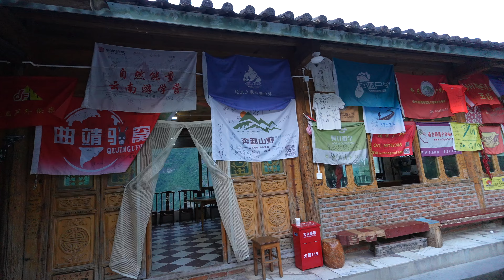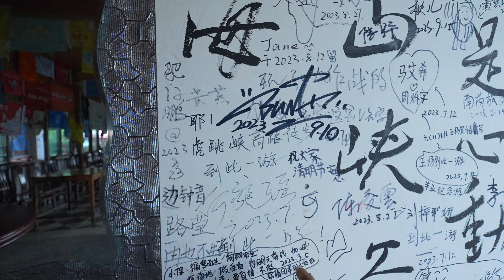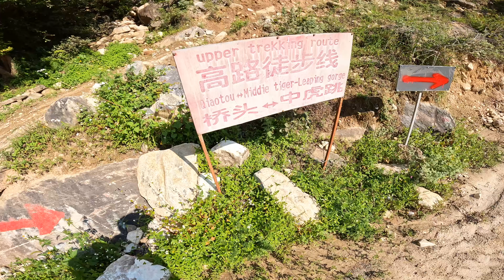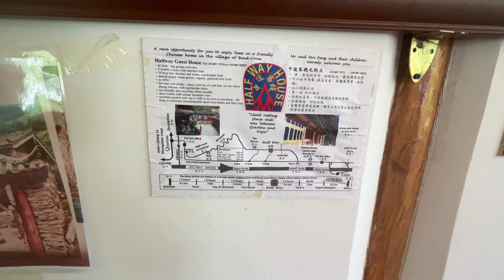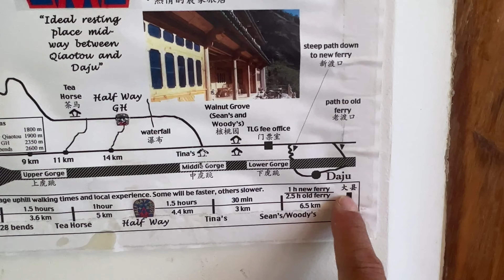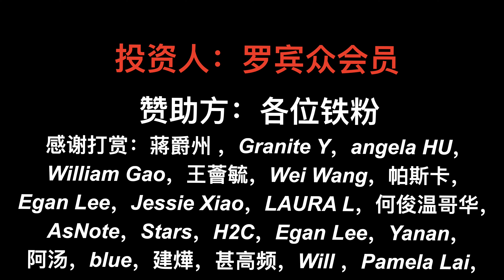被《国家地理》评为“中国十大最美徒步路线之一”的虎跳峡，惊险刺激！【罗宾VLOG】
有趣的人生，一半是家常里短， 一半是山川湖海，丽江下一站虎跳峡成为我回忆20年前追逐过的旅途，等风来，不如追风去，追逐的过程就是旅行的意义！
罗宾频道快速搜索链接：
如果对你有帮助，想请我喝咖啡或者赞助我的频道：
谢谢🙏！

                     Canon C70
                     EF24L
                     EF16-35L
                     RF15-35L
                     EF24-105L
                     麦克风：RODE VideoMic Pro+